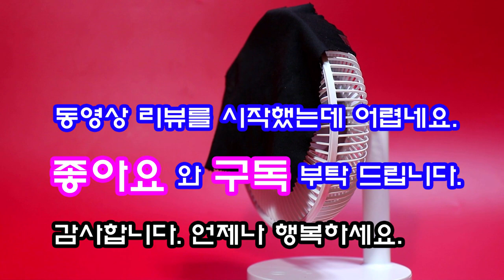엔보우 모노 탁상용 무선 휴대용 선풍기 작동 및 풍량 테스트